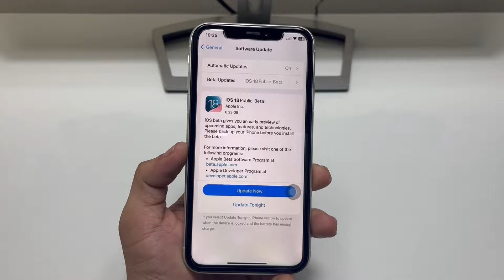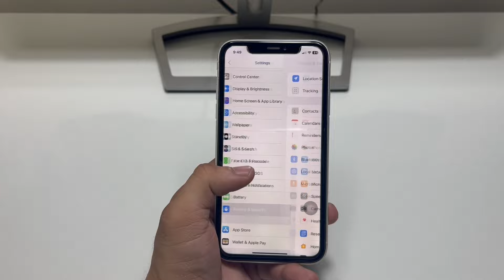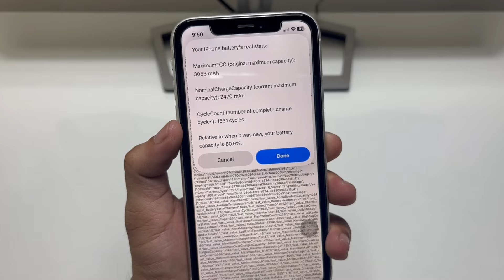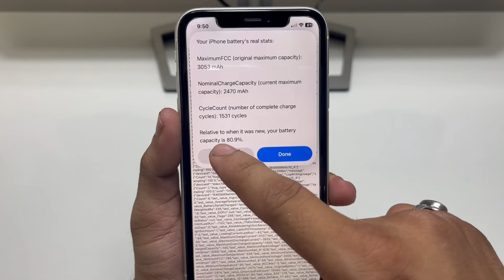How to Check Battery Cycle Count on any iPhone iOS 18